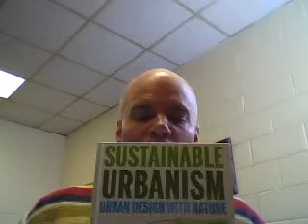LAR 120 Weekly update